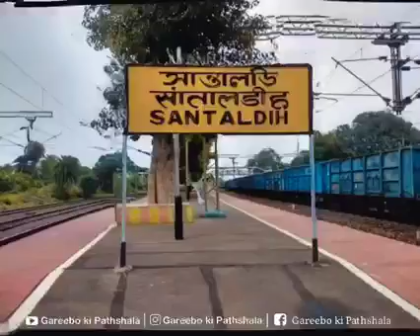Amader Purulia Santaldih SS SHORTS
Santaldih Purulia